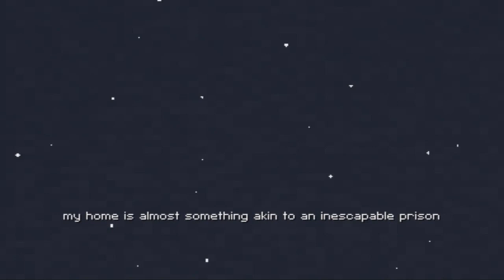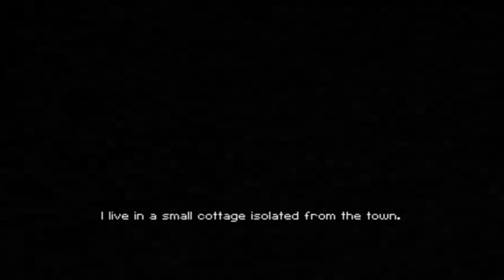Der Massenmord-Simulator! - Calm Time + Download [Let's Play/ Gameplay | Deutsch | HD]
►► Calm Time... Ein Horrorerlebnis aus der Sicht des Mörders!

Was gibts schöneres als einen tollen Abend mit Bekannten und Freunden? Stimmt, sie einfach grundlos alle niederzumetzeln! In diesem Spiel muss man nicht nach dem tieferen Sinn fragen... Wir haben es ziemlich offensichtlich mit einem Gestörten zu tun der nicht nur gern seine Mitmenschen jagt und tötet sondern zu alledem auch noch Wahnvorstellungen hat. Nettes spiel...

Daniel E.
Postfach 52 03 16
12593 Berlin